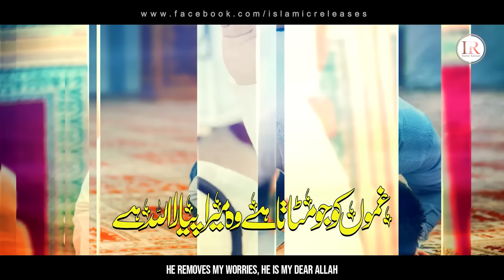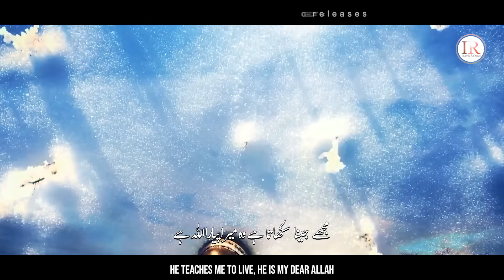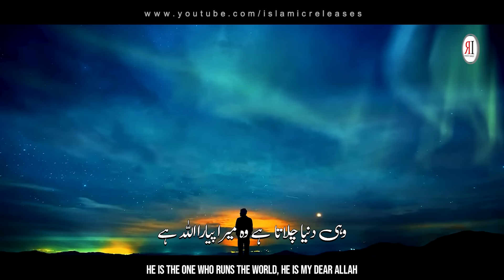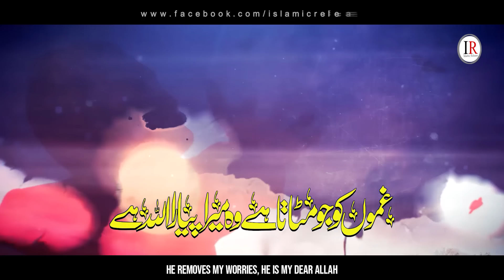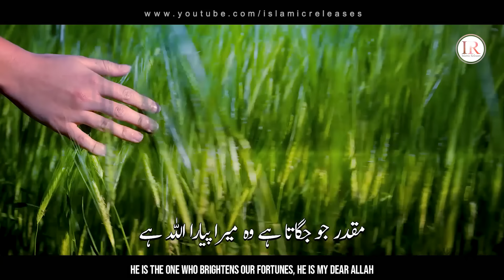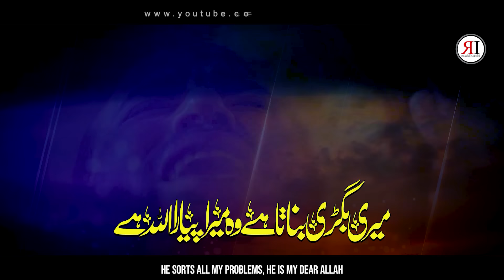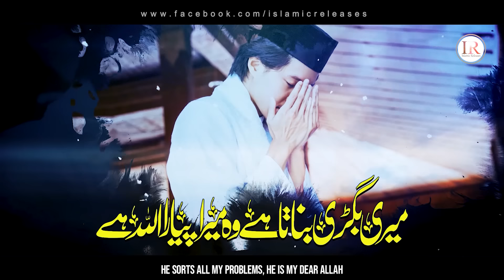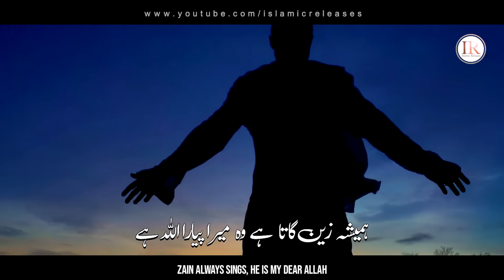New Naat Sharif Hamd 2023 - Wo Mera Pyara ALLAH Hai | Hafiz Adeel Shah | Islamic Releases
Presenting a beautiful heart touching Hamd 2023 "MUJHE JINA SIKHATA HAI WO MERA PYARA ALLAH HAI" in Urdu language with English & Urdu Subtitles, which is written by "ZAINULABADEEN ZULQUROOH" and recited by "HAFIZ ADEEL SHAH" with his beautiful voice.

Video Credits:
Title : Wo Mera Pyara ALLAH Hai
Artists : Hafiz Adeel Shah
Lyrics : Zainulabadeen Zulqurooh
Audio : Fs Studio
Production & Label : Islamic Releases

English & Urdu Lyrics:
مری     بگڑی      بناتا  ہے   وہ  میرا پیارا الله ہے
He sorts all my problems, He is my dear Allah

غموں  کو  جو  مٹاتا ہے  وہ  میرا  پیارا  الله ہے
He removes my worries, He is my dear Allah

مری شہ رگ سے وہ واقف مرے ہر کام سے واقف
He is aware of my jugular and all my deeds

مجھے   جینا    سکھا تا  ہے  وہ میرا پیارا الله ہے
He teaches me to live, He is my dear Allah

کوئی  طوفان   آ جائے   مصیبت  کے سمندر میں
If any storm rises in the sea of misery

مصیبت   سے   بچاتا   ہے  وہ  میرا   پیارا الله ہے
He saves me from danger, He is my dear Allah

فلک کو  جس  نے تھاما ہے ستاروں کو سجایا ہے
The one who has held up the sky and adorned it with stars

وہی   دنیا   چلا تا   ہے   وہ  میرا  پیارا  الله  ہے
He is the one who runs the world, He is my dear Allah

لبوں   پر  وردِ   مولا  سے  سکونِ قلب  ملتا  ہے
Reciting the name of the Master brings peace to the heart

دلوں  کو   یہ  لبھاتا  ہے  وہ میرا  پیارا الله ہے
He calms our hearts, He is my dear Allah

تری رحمت کے سائے کو ترستی ہیں مری نظریں
My eyes yearn for the shadow of your mercy

مقدر   جو  جگا تا  ہے   وہ   میرا  پیارا   الله  ہے
He is the one who brightens our fortunes, He is my dear Allah

مرے  در  پر  تم  آجاؤ  بڑا ہی رحم دل ہوں میں
Come to my door, I am very merciful

جو  ہم  کو  یوں  مناتا  ہے وہ میرا  پیارا الله ہے
The one who beckons to us, He is my dear Allah

اسی  نے  پھل  دئے  ہم کو  بنایا سبز و صحرا کو
He brought us fruits, and made the desert into a garden

کھلاتا   اور   پلاتا   ہے   وہ  میرا   پیارا  الله  ہے
He nourishes and feeds us, He is my dear Allah

وہ کُنْ کہتاہے بس اک دم جوچاہتاہے وہ ہوتا ہے
He only says ‘Kun’ and what He wills happens

وہی  ہر   شے  کا   داتا  ہے  وہ میرا پیارا الله ہے
He is the provider of every being, He is my dear Allah

ذرا یوسفؑ کو دیکھو تم عجب ہے داستاں اُن کی
Look at Yousuf (AS), what a strange tale he has

جو  بچھڑوں  کو  ملاتا  ہے وہ میرا پیارا الله ہے
The one who reunites us with our dear ones, He is my dear Allah

اسی کی حمد کرتے ہیں ملائک جِنّ و انساں بھی
The angels, jinns, and humans sign His praise alone

ہمیشہ   زین  گا تا   ہے   وہ   میرا  پیارا  الله ہے
Zain always sings, He is my dear Allah

Mujhe jina sikhata hai
wo mera pyara allah hai
new hamd 2023
new hamd o naat,
best hamd 2023,
beautiful hamd 2023,
best naat in the world,
best naat,